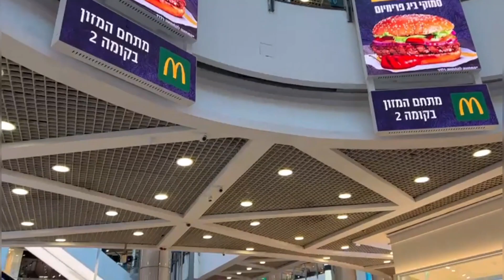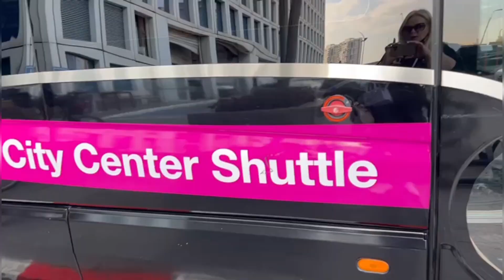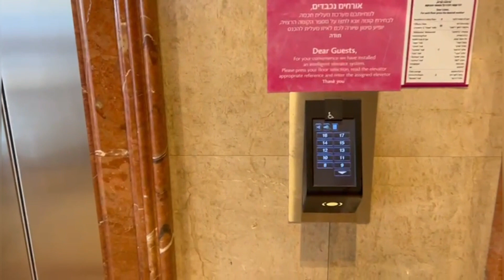🔴 Израиль Тель-Авив Отель CROWNE PLAZA 5* Прощаюсь с Морем Наслаждаюсь Погодой 👌🤗